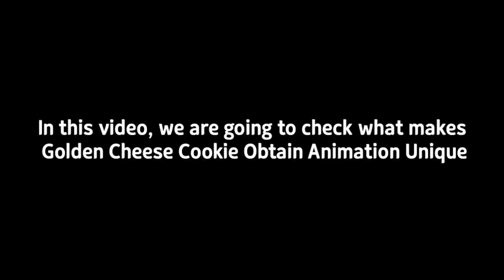ONLY GOLDEN CHEESE COOKIE HAS THIS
Golden Cheese Cookie is the only Cookie that has this kind of effect compared to other Ancients as of the moment in Cookie Run Kingdom or CRK.

The Episode 17 Golden Cheese Kingdom or The Lost Golden City Update will be released a few days from now and it will be exciting and fun update since a lot of players including the New and Old ones are anticipating for her to be playable as well as Burnt Cheese Cookie and other upcoming cookies together with new features and stories.

Along with this update are New Kingdom Background, Castle Design, Decors, Fountain Design and More things to come.

Golden Cheese Cookie will be released on September 26, 2023.

Ancient Cookies like Dark Cacao Cookie, Pure Vanilla Cookie and Hollyberry Cookie are also included in this video along with Golden Cheese Cookie.

Golden Cheese Cookie Gacha Animation or Obtain Animation has a Glitch Effect as shown in this video.

Golden Cheese Cookie Skill Preview or Description is already shown in-game for the Next Update on Sept. 16 2023. Her Skill Effects or Animations is new or changed from the Old Skill Effects to New Skill Effects.

Ancient Cookies Obtain Animation Comparison

Cookie Run Kingdom is developed by DEVSISTERS